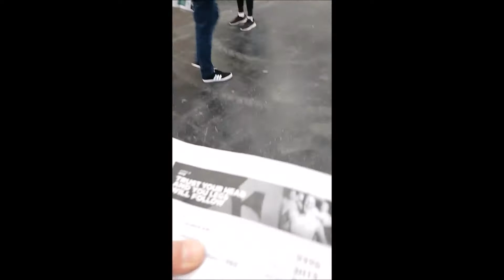La mia Maratona di Parigi 2018, partendo da Londra!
Probabilmente alla maggior parte di voi la corsa interessa poco o niente, pero' non posso non condividere con voi questo bellissimo evento sportivo che e' la Marathon de Paris.

Quest'anno e' stata la mia quarta partecipazione consecutiva ed e' sempre un emozione incredibile!

Chiunque stesse pensando di darsi alla corsa e/o completare la sua prima maratona deve assolutamente iscrivervi a questa perche' e' davvero straordinaria, benche' faticosa e tosta con i suoi 42km quasi sempre accompagnati da un bel sole caldo primaverile!

Hai bisogno di aiuto nella ricerca lavoro all'estero?

Contattami via mail: leaveitaly at gmail punto com